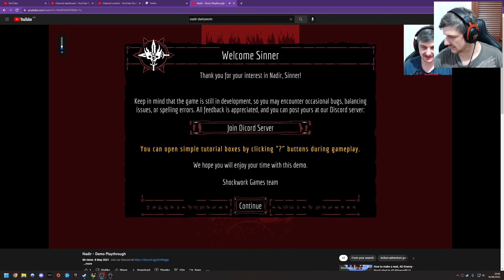Nadir: A Grimdark Deckbuilder - Demo Playthrough (Recorded Live)